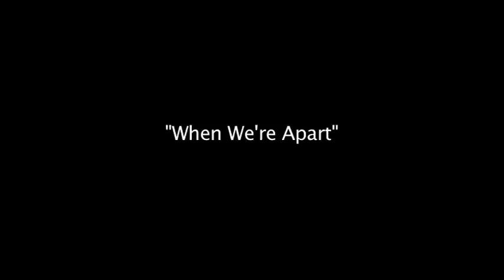Skating Polly performs "When We're Apart"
Skating Polly performs "When We're Apart" at the Opolis in Norman, Oklahoma.